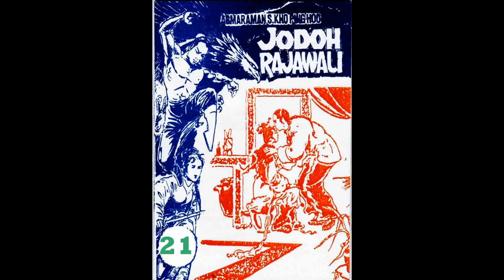Seri JODOH RAJAWALI JILID 21